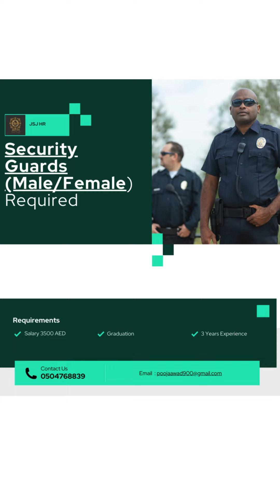Job Updates.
Jobs for You.